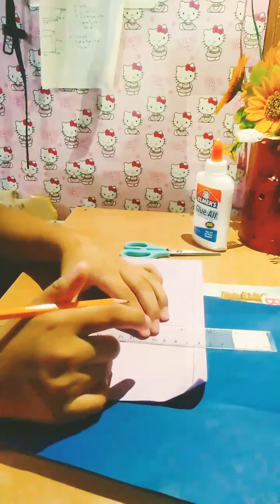How to make banig using colored paper